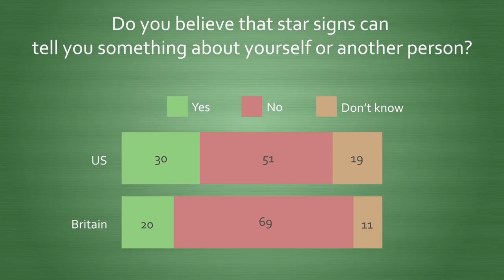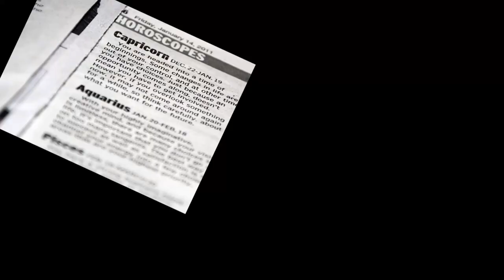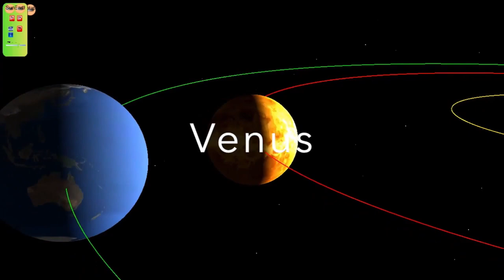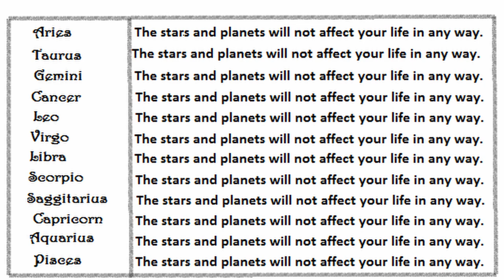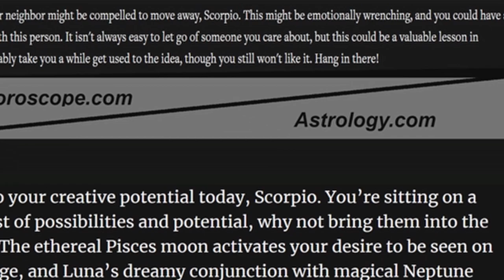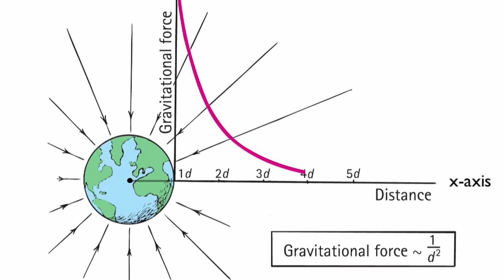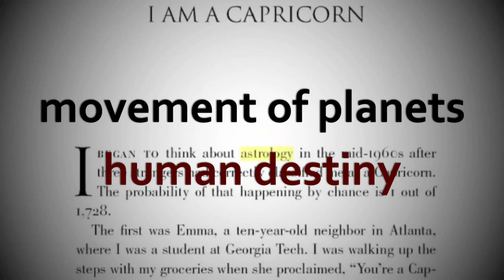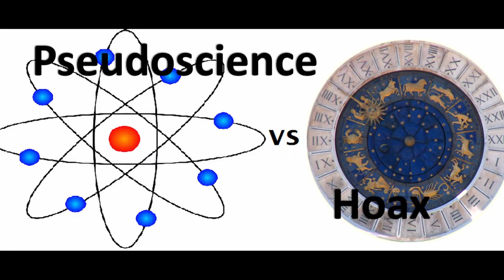Why Astrology Is Not Science Anymore? Explained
Astrology was astronomy in its nascent form and astrology was also science in its nascent form just like alchemy was chemistry in its nascent form. Now when we look back on the astrologers and we view their contributions to the history of the world. They turned the tables for humanity. It was the dream of astrology that there was some relationship between the movement of the planetary bodies and the fixed stars and human destiny and that’s what drove us to build the FIR astronomical observatories and to also determine that there was a proper time for planting and a proper time for harvesting. Now, the time has changed we are capable of looking deep into the cosmos, we have profoundly advanced mathematics and devices to accurately understand the behaviour of things around us and we are advancing. Our faith in astrology has come to the edge, we must go with science that is required for our future generations. But according to the National Science Foundation, nearly 40% of Americans believe that astrology is a science. Magazines and blogs have horoscopes galore, and many people defend the practice by claiming that it only serves the purpose of entertainment. Astrology is not science anymore. This video is about it.

Watch the video till the end, it covers–

00:00 : Roots of Astrology in People's Lives
00:43 : Neil deGrasse Tyson Cracks a joke on Astrology
01:00 : Carl Sagan's Views On Astrology
01:23 : Johannes Kepler discovered the Laws of Planetary Motion and became the 'First Astrophysicist and The Last Scientific Astrologer'
01:50 : Significance of Astrology in People's Lives and Our Society
02:18 : What is Astrology? How do Astrologers determine the Future?
03:47 : Why Do People Still Believe in Astrology?
04:10 : Neil deGrasse Tyson's Experiment with Astrology and People
04:46 : Reality of Horoscopes, Psychology of Humans
06:01 : Astrology Vs Science
06:43 : Unbiased Real Life Test Of Astrology
08:01 : Truth about Constellations
08:43 : Patterns in Sky
09:32 : Contribution of Astrology and Astrologers in the History of Humanity
10:15 : Why Astrology is not Science Anymore?

If you didn't comment down and let us know what you think, we appreciate diverse opinions.

This video is made possible by the love and support of the Tech On Air family and our YouTube team.

I can remember this quotes that our beloved Carl Sagan used to say about astrology-

“If our lives are controlled by a set of traffic signals in the sky, why try to change anything?”